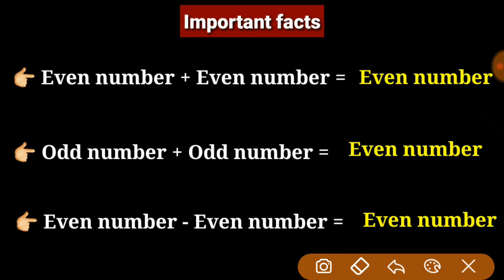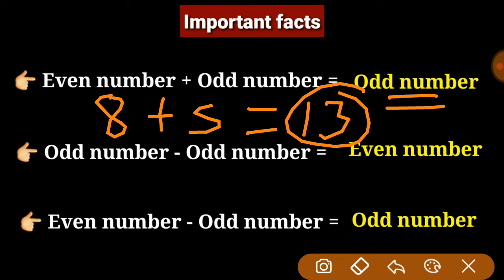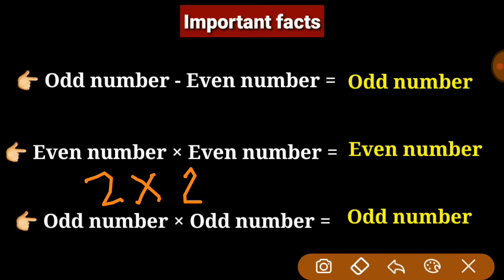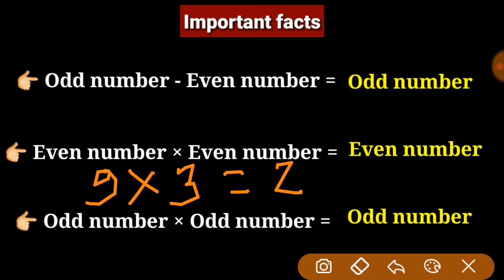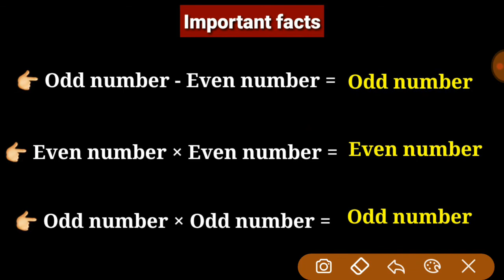DRDO MTS MATHS CLSSS NUMBER SYSTEM || ODD NUMBERS & EVEN NUMBERS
DRDO MATHS CLASS,DRDO MTS MATHEMATICS CLASSES,DRDO MATHEMATICS SYLLABUS,DRDO MATHS SYLLABUS,NATURAL NUMBER,PRIME NUMBER,EVEN NUMBER,ODD NUMBER,COMPOSITE NUMBER,

Join telegram channel for video pdf download ✔✔✔✔✔✔✔✔
CRACK DRDO MTS EXAM 202O